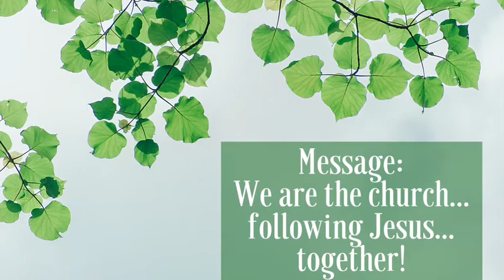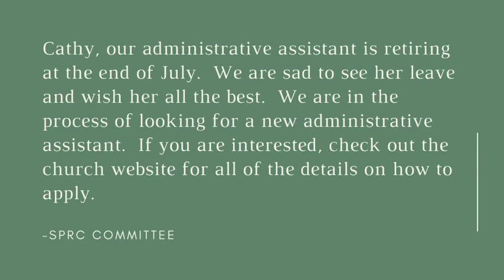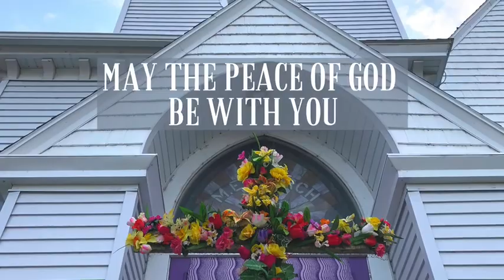Worship Service for May 31, 2020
Love, Hope and a Place to Belong
Check us out on Facebook